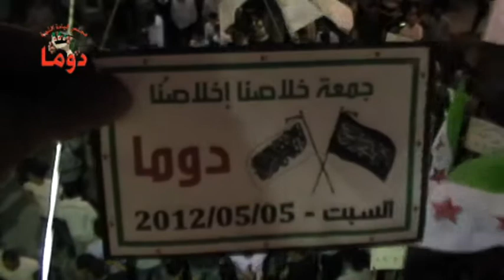دوما عودة المسائية الى المدينة بعد القصف الذي نالته من كتائب الأسد5 5 2012